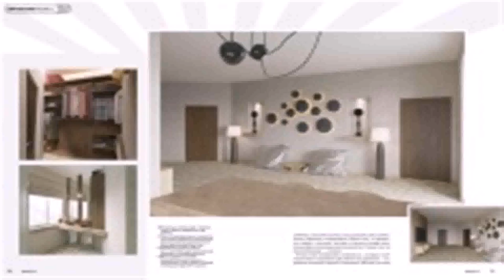House Interior Design 2015 (see description)